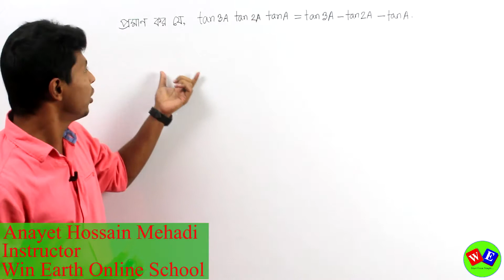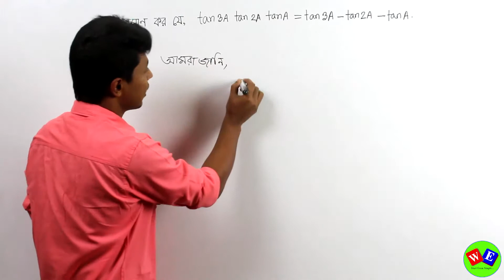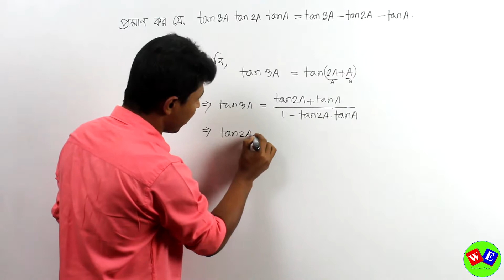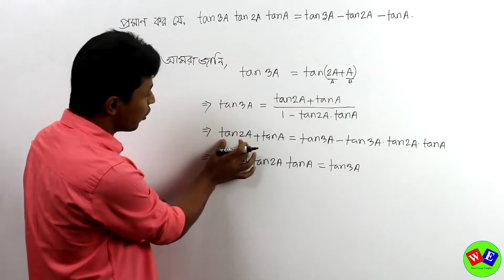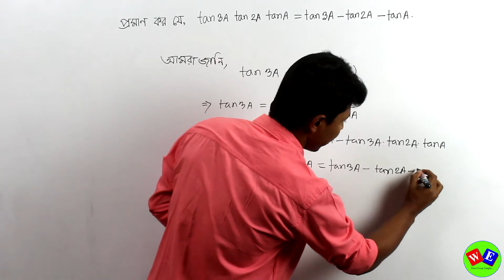যৌগিক কোণের ত্রিকোণমিতিক অনুপাত (Part-04)। ডুয়েট ভর্তি পরীক্ষা। DUET Admission। Trigonometry।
বিষয় : যৌগিক কোণের ত্রিকোণমিতিক অনুপাত (Part-04)। ত্রিকোণমিতি। ডুয়েট ভর্তি পরীক্ষা। DUET Admission। Trigonometry।

ইন্সট্রাক্টর : এনায়েত হোসাইন মেহেদী
                  ( বি.এস.সি ইন মেকানিক্যাল ইঞ্জিনিয়ারিং ,ডুয়েট )